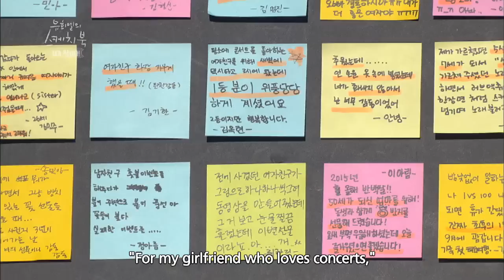Yu Huiyeol's Sketchbook | 유희열의 스케치북: MFBTY, K.will, W&JAS, NC.A (2015.04.24)